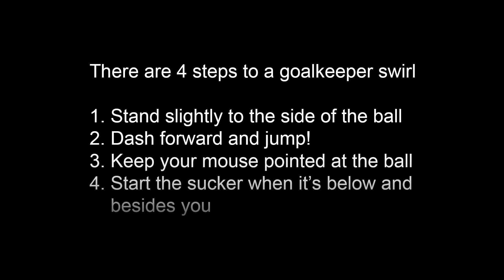How to: swirl as goalkeeper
This should teach you when to dash, jump and suck to successfully swirl as goalkeeper. The tips here also work when you get a boost from a teammate (or enemy).

As always, please don't ruin other people's games by doing these tricks in a public game if they lead to loss of possession. These are just for fun!